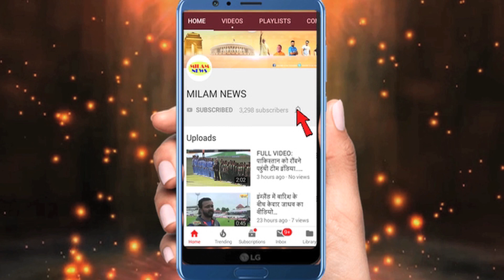क्रिश्चियन रीति रिवाज से माहिरा-पारस की शादी...देखकर टूट जाएगा हजारों फैंस का दिल